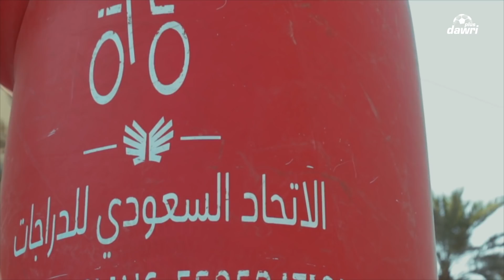مسيرة اليوم العالمي للدراجات في الرياض 🚴🏻‍♂️